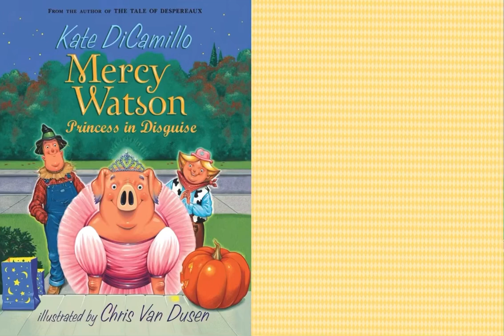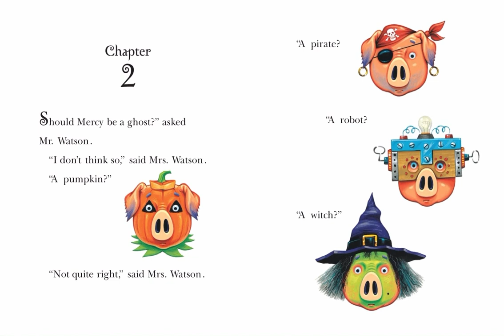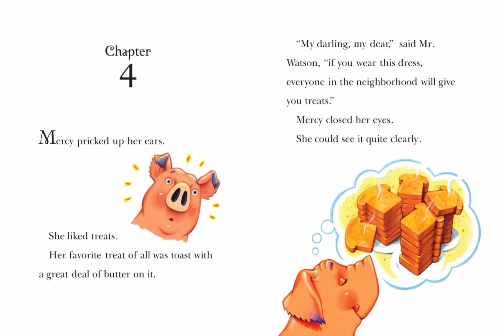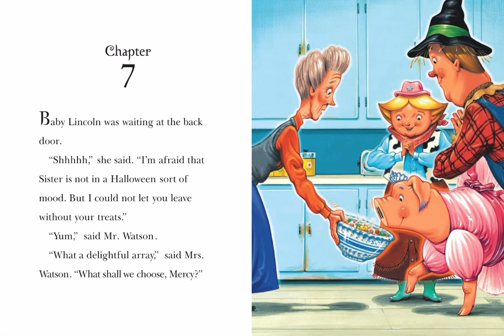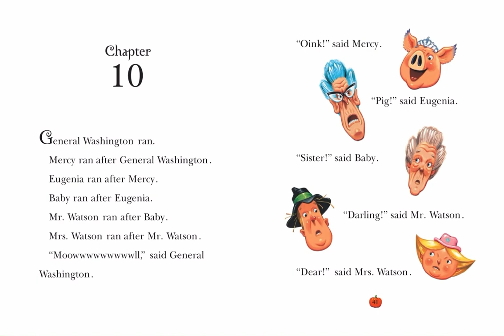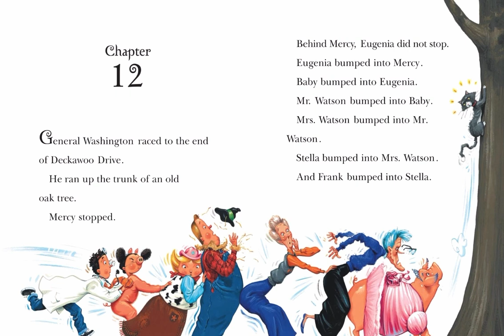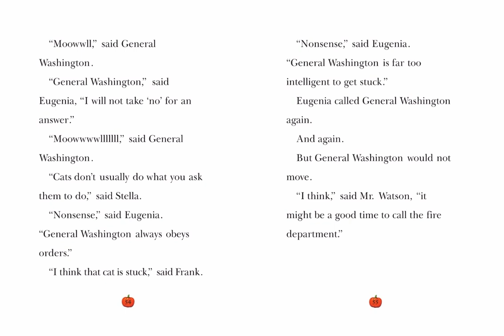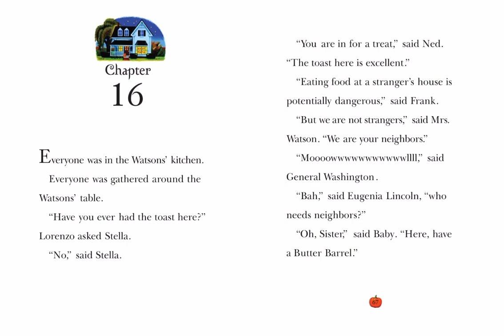Mercy Watson: Princess in Disguise - Kate DiCamillo | READ ALOUD📚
✦ Illustrated by Chris Van Dusen

📚Reading aloud:
Title: 0:00
Chapter 1: 00:10
Chapter 2: 01:00
Chapter 3: 01:55
Chapter 4: 03:00
Chapter 5: 03:54
Chapter 6: 04:47
Chapter 7: 05:11
Chapter 8: 05:54
Chapter 9: 06:30
Chapter 10: 07:20
Chapter 11: 08:05
Chapter 12: 08:33
Chapter 13: 09:17
Chapter 14: 10:12
Chapter 15: 10:48
Chapter 16: 12:00